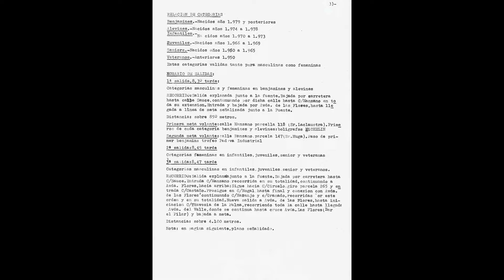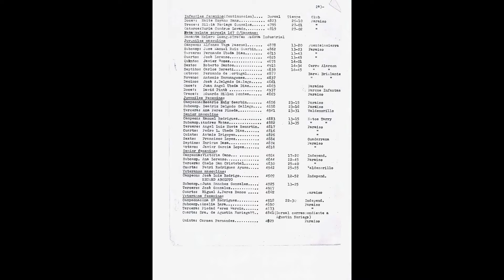Maratón El Paraíso 1985